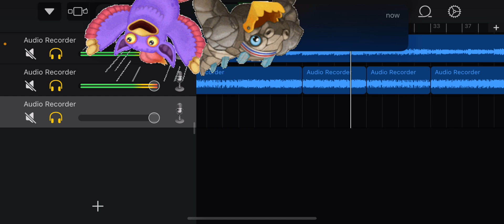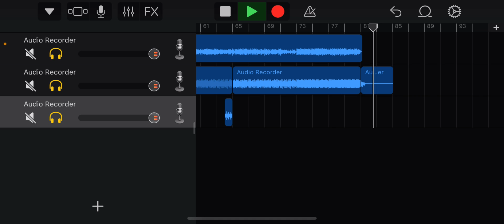My Singing Monsters Air Island/SkyHigh FNF Remix